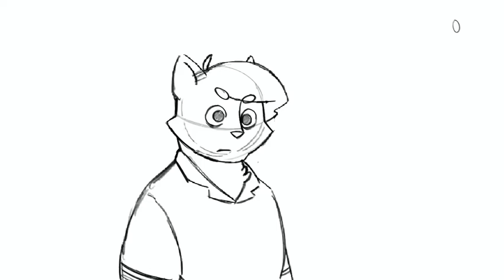Rough animation Sun of the Cold Winter